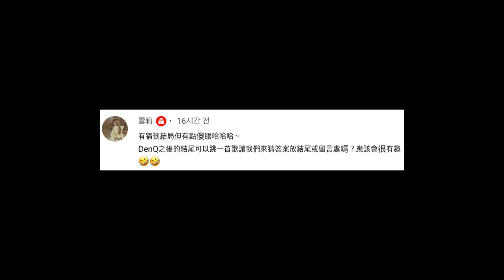不尊敬長輩？NCT Dream的兩個行為引起韓國網友們爭議的理由？/(G)I-DLE田小娟跟DenQ的共同點？｜DenQ